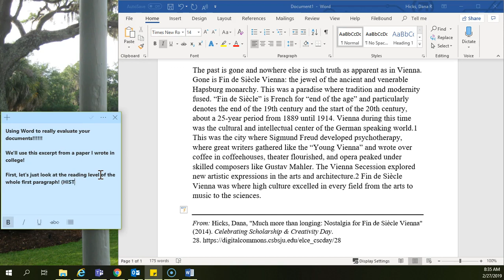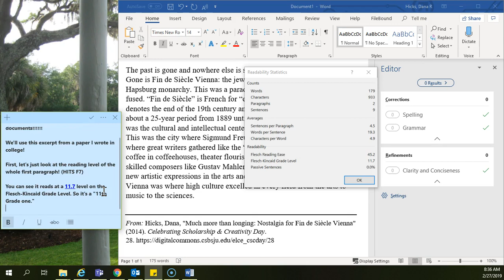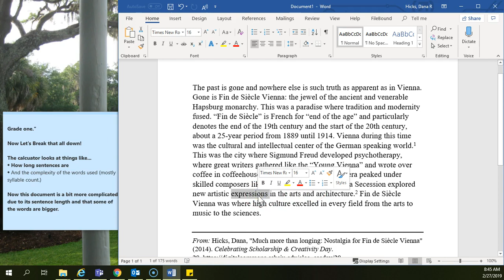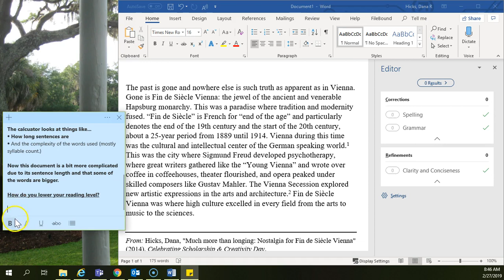Looking At Reading Levels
This is used in my Virtual Museum of the American Industrial Revolution. Students have to write in a way that makes the readability score rate at a 8 on the Flesch Kincaid score (so 8th grade level of reading). It was released previously only on the MS Teams site used for the project.